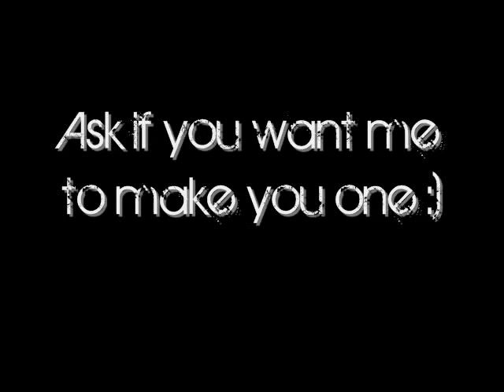BG for mileycyrusfan924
i'll PM you the download link. Hope you like it.